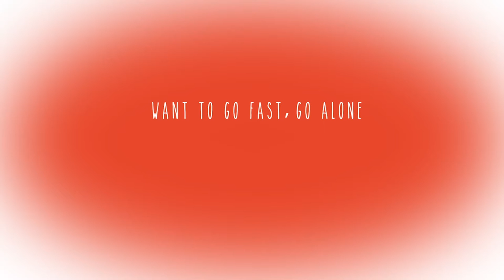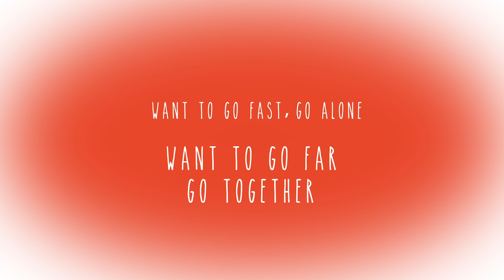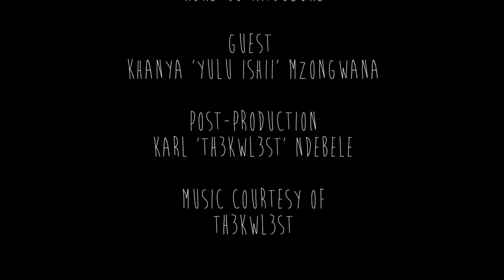ConversationsOnCreativity with Khanya Mzongwana - Food Stylist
We have a chat with the 27yr old chef, food stylist, writer, restaurant reviewer and recipe developer from New Brighton, Port Elizabeth in the Eastern Cape; Khanya Mzongwana. With a passion for ingredients and imagining different ways of experiencing them. Khanya started a business of creating food experiences that are homely, authentic and meaningful.

Watch as she shares her journey with us.